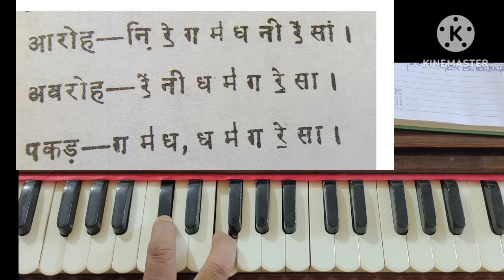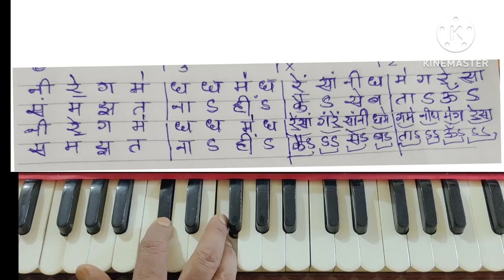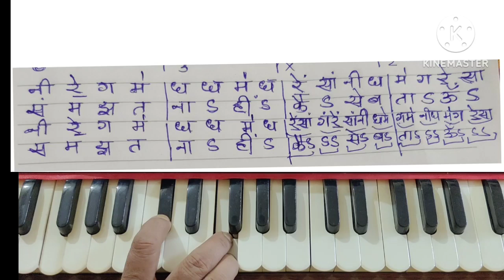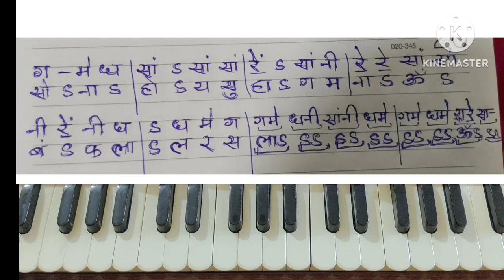Rag # Marawa(Superb Bandish) with Harmonium notes/राग मारवा बंदिश हारमोनियम स्वारलीपी notation vocal